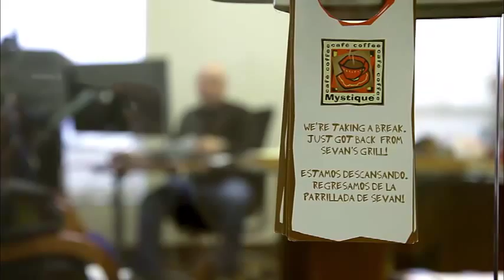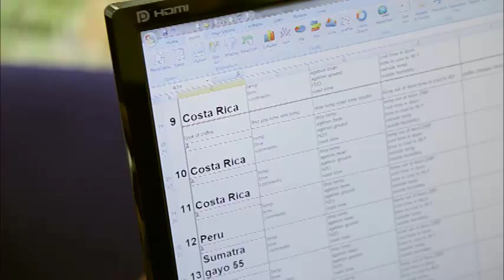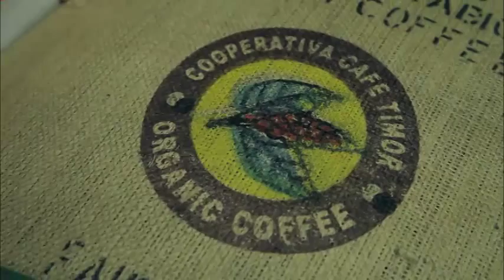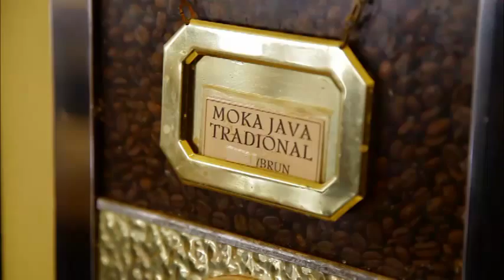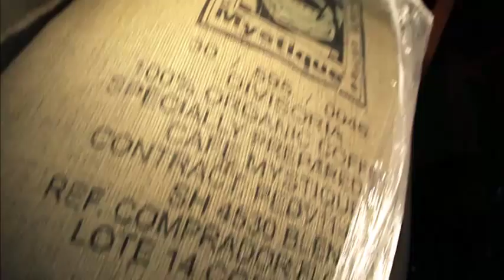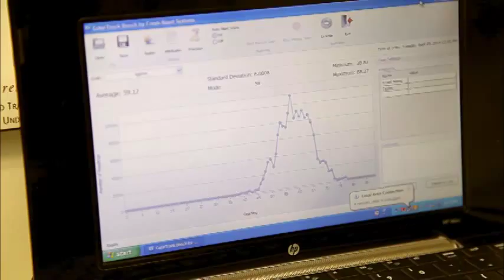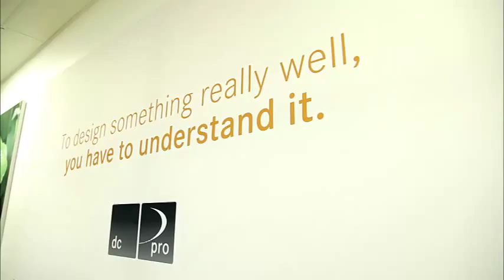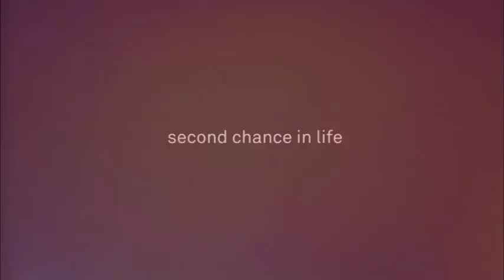dc coffee pro - Sevan Istanboulian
Each coffee pro has dedicated his life to coffee.
His identity, coffee knowledge and specialization makes him unique in the industry.
Sharing their passion and knowledge every dc coffee pro spreads our corporate mission to deliver high quality solutions for every coffee concept.
For us, they are the best coffee people in the world.